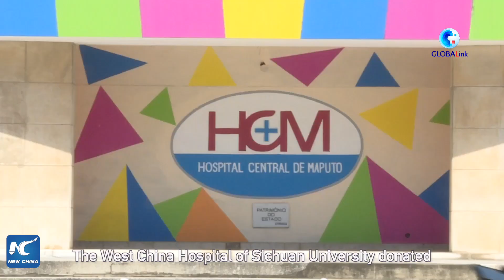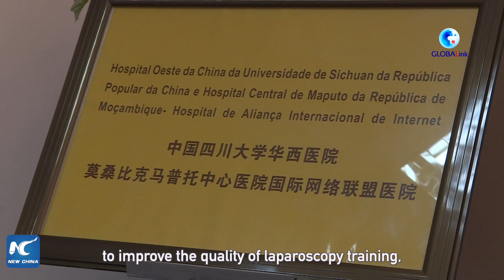GLOBALink | Chinese hospital donates self-developed laparoscopy training system to Mozambique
The West China Hospital of Sichuan University has donated an intelligent laparoscopy training and assessment system to Maputo Central Hospital of Mozambique.